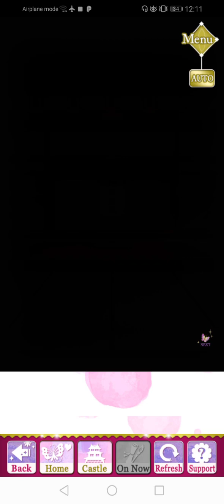SLBP Event Story - [ Masamune ] Avowed in Decisive Shadows (Part 3)